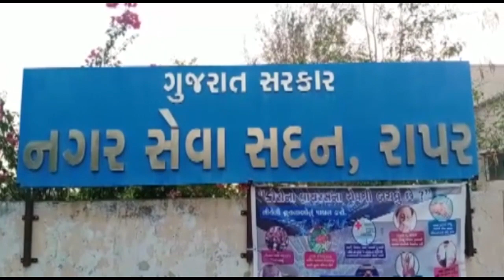રાપર નગરપાલિકા દ્વારા શાકભાજી ના વેપારીઓ માટે વ્યવસ્થા | OscarNews | News Channel | Latest News